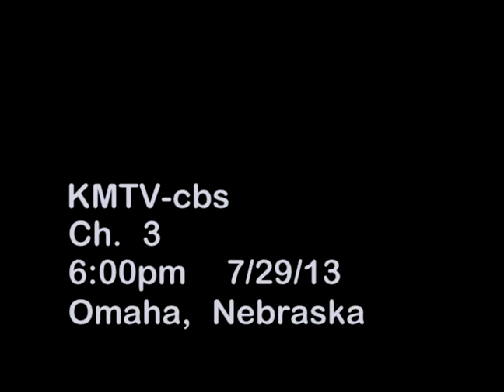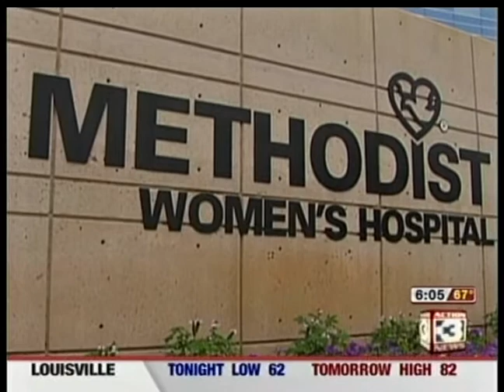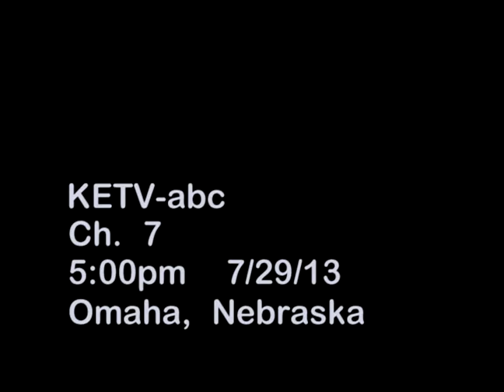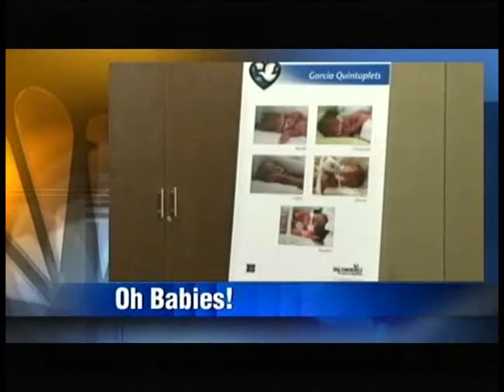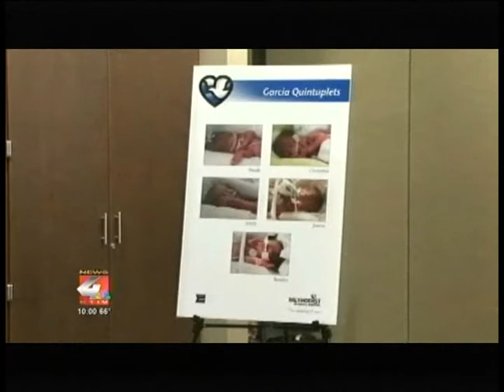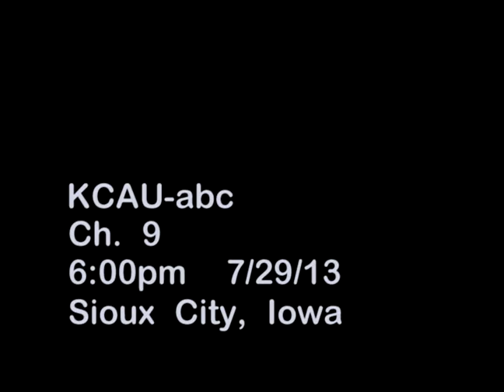Quintuplets born at Methodist Women's Hospital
Bianca and Jose Garcia and the Methodist Women's Hospital combined to make baby history on July 25. The Garcia's welcomed quintuplets, marking just the third set ever to be born in Nebraska.